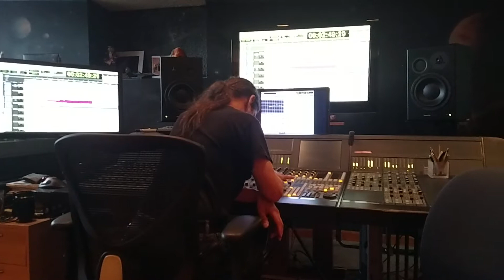Starting to mix "Serpentine" (or "Intro to Malum")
Engineer Mark J. Montoro (of Philly Jam Recording) with The Red Masque starting initial mixes for  "Serpentine", or an introduction to "Malum". The band is currently  working on their forthcoming new album, due out later this year.